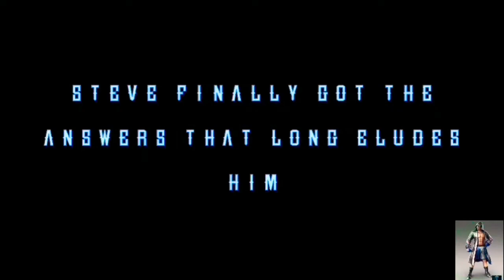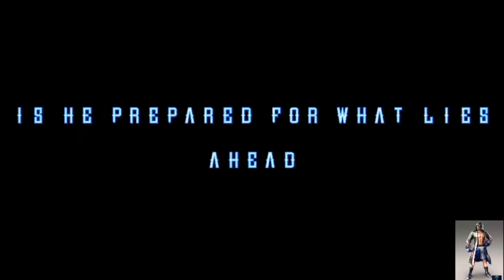crossroads II, Steve tekken8 viemo youtube tagyou intro gamiversesaga covid-19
Remember the mansion of the popular mongerel, Anna's husband who Nina Williams killed.